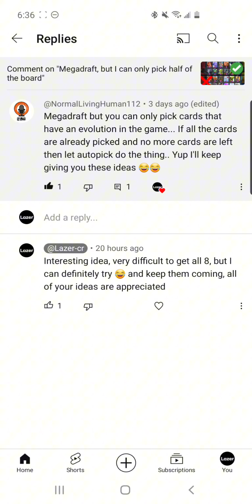Megadraft, but I can only pick evolved cards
Thanks to Dev for another epic idea